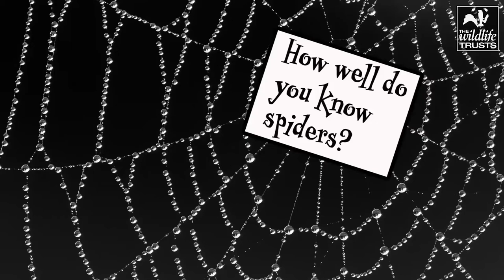Super spiders!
Showing off the wonderful web-slinging skills of spiders, from a cucumber spider catching a marsh fritillary butterfly to a nursery web spider providing a home for its young.